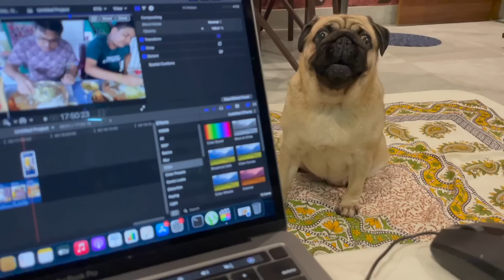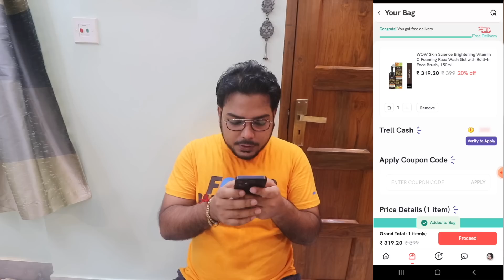চিকেন পনির, উচ্ছে পোস্তর ঝাল, কচুর গাঠি দিয়ে মুগ ডাল | ছোট্ট করে চমৎকার লাঞ্চ😄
WOW Skin Science Brightening Vitamin C Foaming Face Wash Gel with Built-In Face Brush, 150ml
WUOTRL20 এই কুপন কোডটি ব্যবহার করুন ,আর পেয়ে যান 20% ছাড়(কোনও ন্যূনতম কার্ট ভ্যালু নেই)